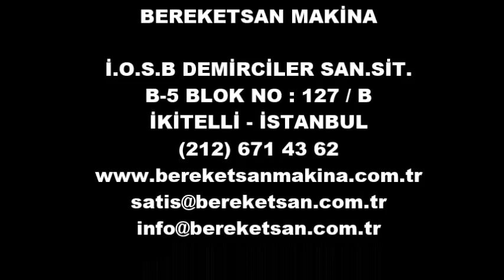Kapak Dizici Makina - Cover Docking Machine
Bereketsan Makina; dolum makineleri, kapak kapatma, etiketleme ve ambalajlama üzerine makineler üretmektedir. Bu video Kapak Dizici Makina - Cover Docking Machine çalışma prensibi göstermek için Bereketsan Makina tarafından yayınlanmıştır. Makine ile ilgili diğer tüm detaylara internet sitemizden ulaşabilirsiniz